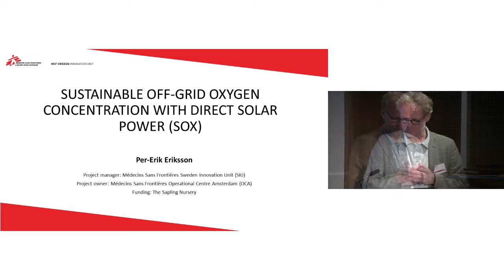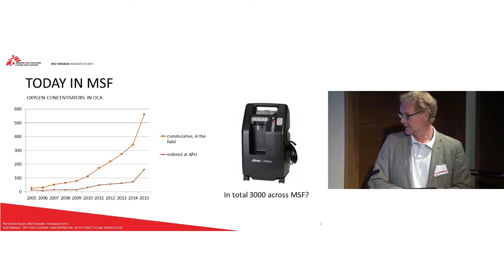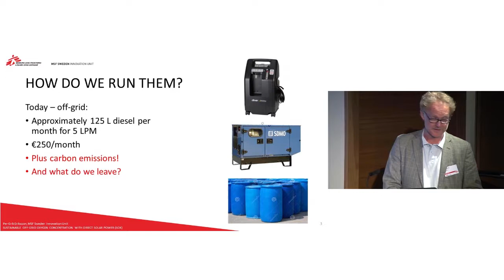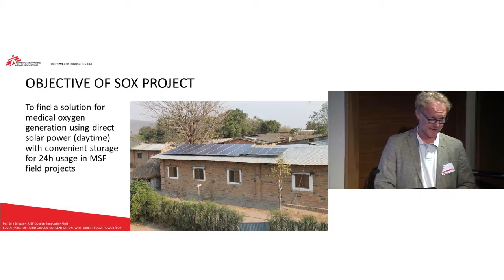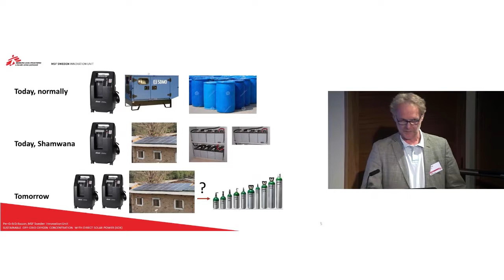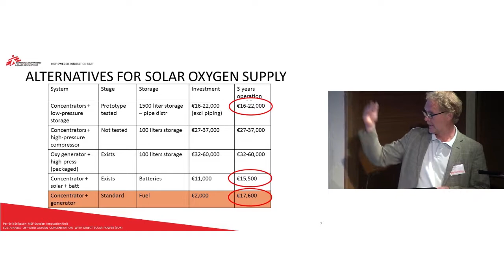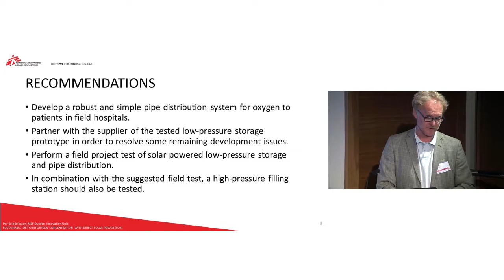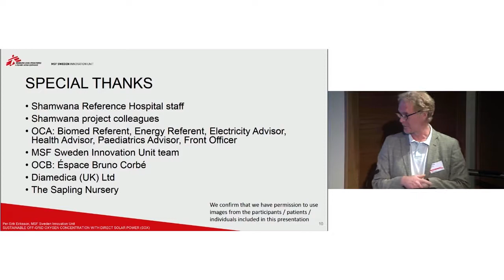Sustainable off-grid oxygen concentration using direct solar power